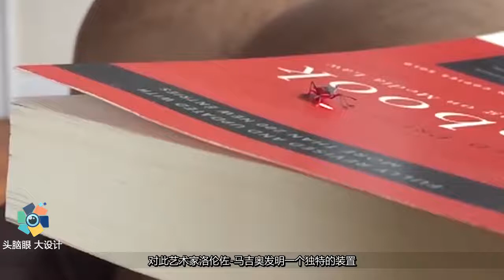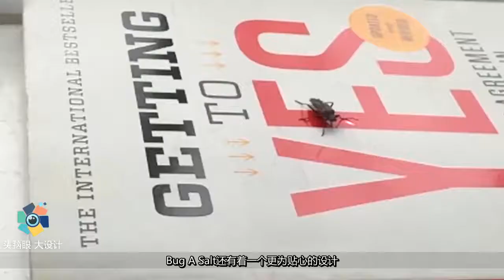外国牛人发明“苍蝇枪”，堪称“苍蝇终结者”，一枪射翻一个！